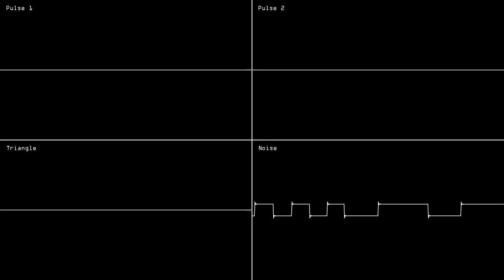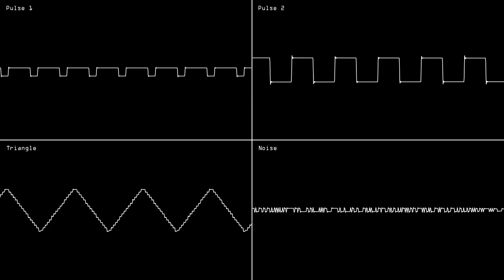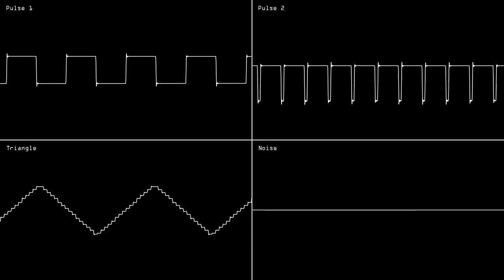Bone Engineering | 2A03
a halloween song made for the BBGraveyard competition in the BeepBox discord server.

i planned on making a second section of this song with samples (which is why it's in ultrabox) but i never got around to it. i also found out that transferring a song back to jummbox from ultrabox breaks it, so i just stayed in ultrabox. feels like a waste of potential, but it's still just 2A03

created in ultrabox, rendered in corrscope
10/31/23